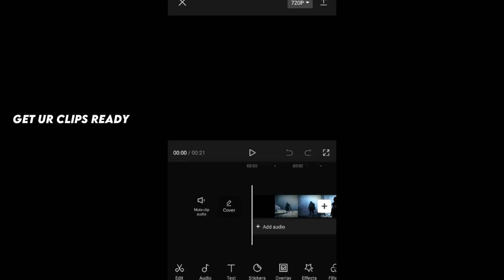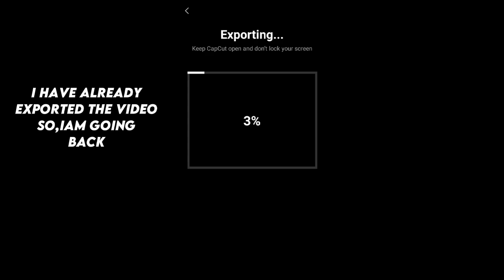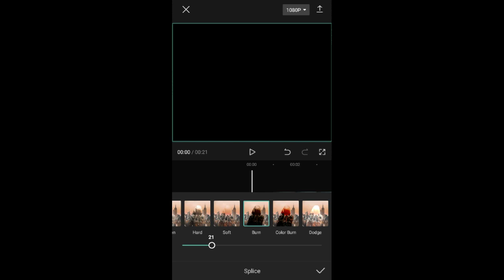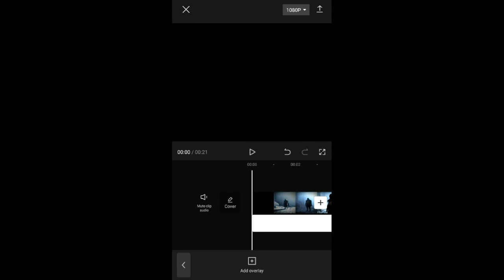How to turn your video/clip into 4k | Full tutorial | Tommy-3ditz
So.

In this video i showed how to turn ur video/clip into 4k in under 4 min

Hope it helps to you guys😃

 mobile :Redmi 5A ,3gb ram..